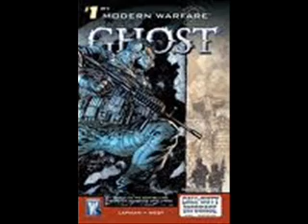die task force teil1_0001.wmv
die task force eine ausgebildete spezialeinheit

bitte bewerten